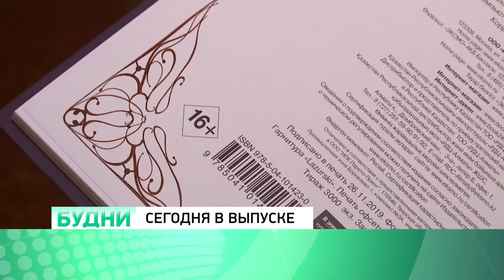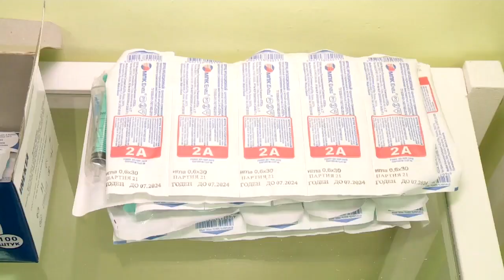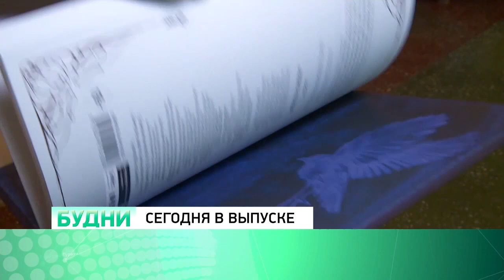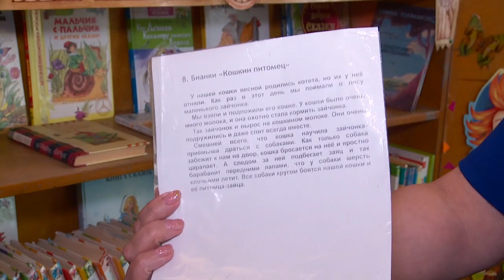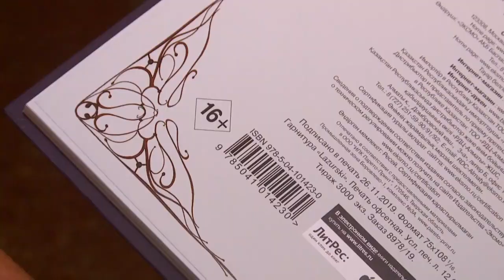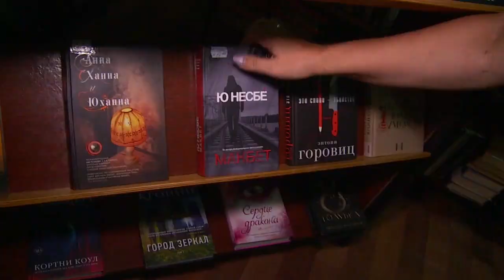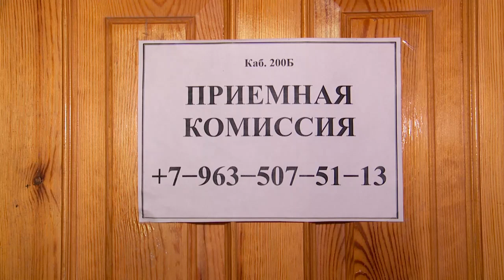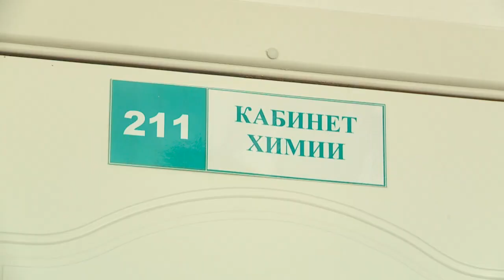"Будни" (новости, 03.08.20г., Бийское телевидение)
🌍 Анонс выпуска:

22 рубля не везде. Не все бийские автоперевозчики поддержали решение о повышении стоимости проезда в общественном транспорте.
16+. Списки литературы для летнего чтения ставят бийских библиотекарей в тупик.
Добровольная вакцинация. В ближайщее время Алтайский край надеется получить вакцину от коронавирусной инфекции.